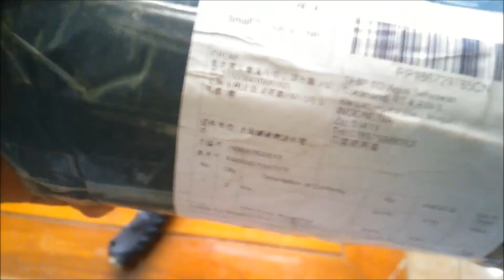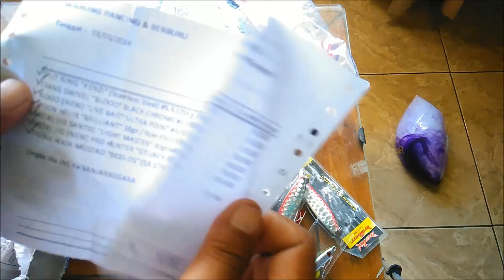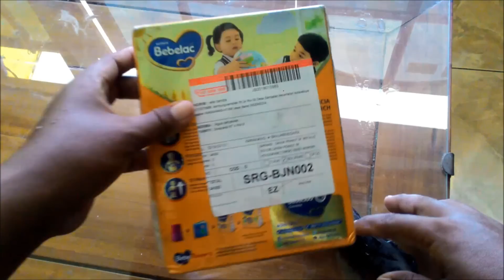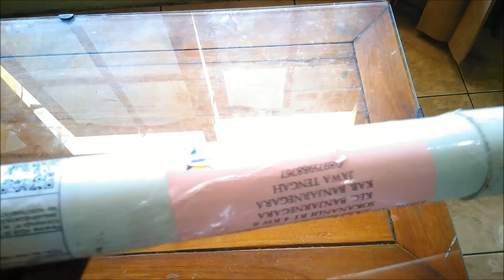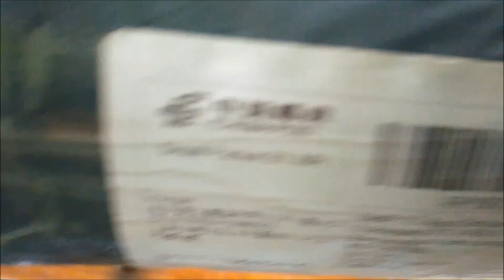Baru!!! Umpan Mancing Killer & Pancing Killer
Unboxing umpan mancing dan alat pancing killer, daiwa peanut 5f, minnow tomigo ebisu, spoon, micro jig, metal jig, treble hook, blank rod, custom rod, reel seat, dll

ditunggu komen ajaibnya jg wkwkwkwk